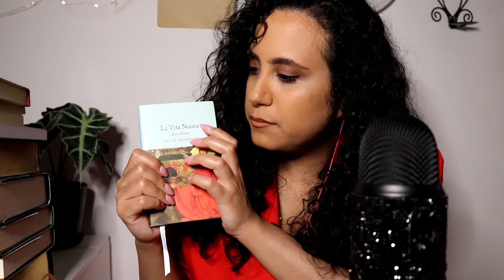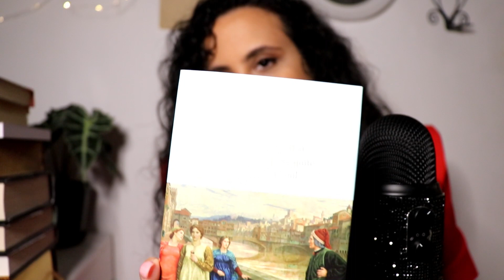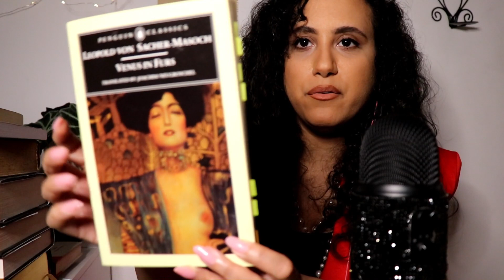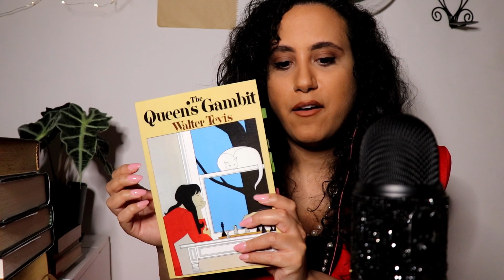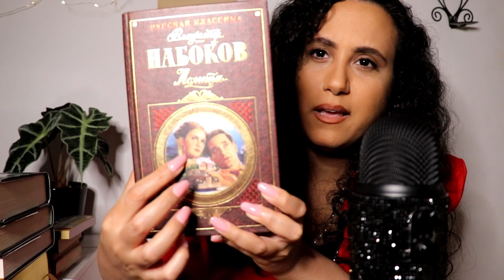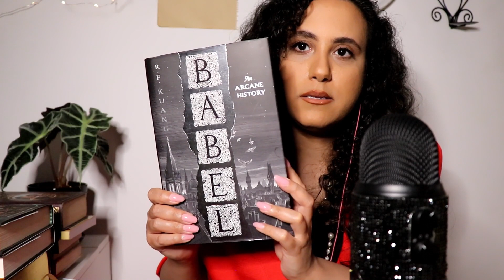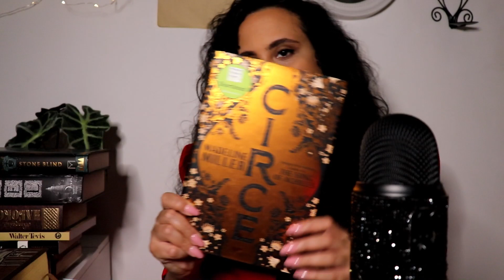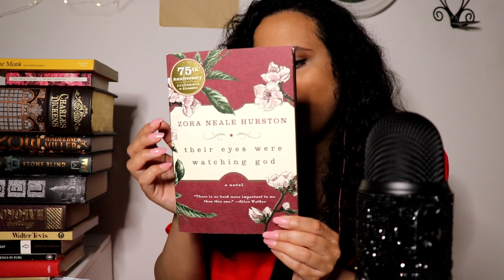ASMR | My Top 10 Most Aesthetically Pleasing Books! 📚 📖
This one I've been wanting to record for quite a while now, hopefully you'll find it relaxing and maybe even take a rec or two with you!

More True Crime cases are coming soon,

Mindhunter.